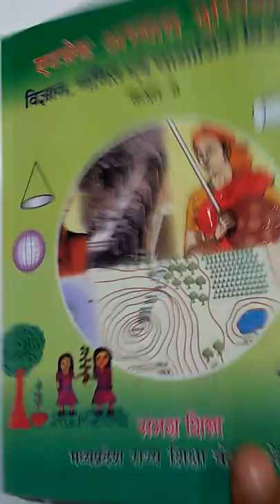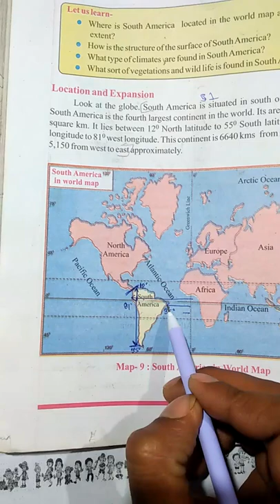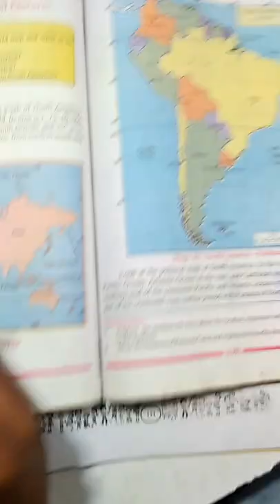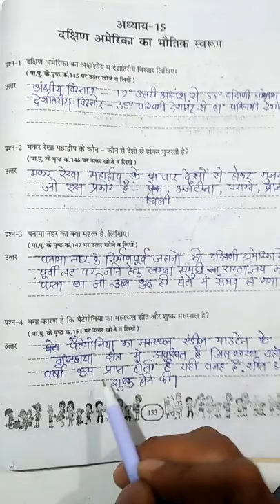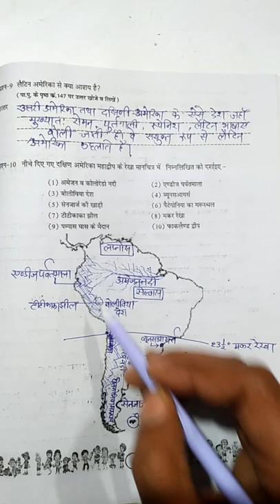social science l Chapter - 15 South America and Geographical feature CLASS=8 हिंदी में ...by vinay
Question-Answer l  कझा-8 ( mp board ) in hindi